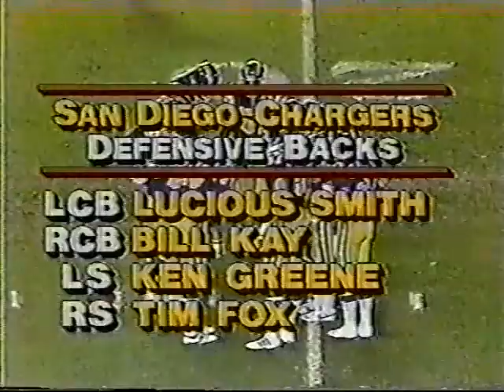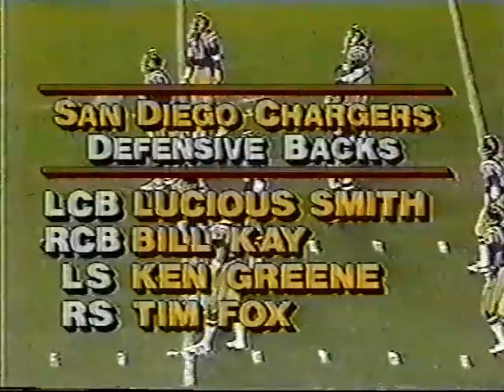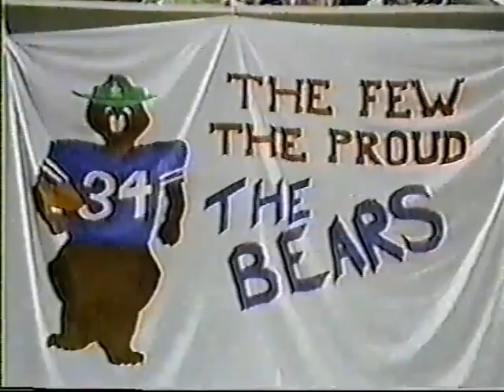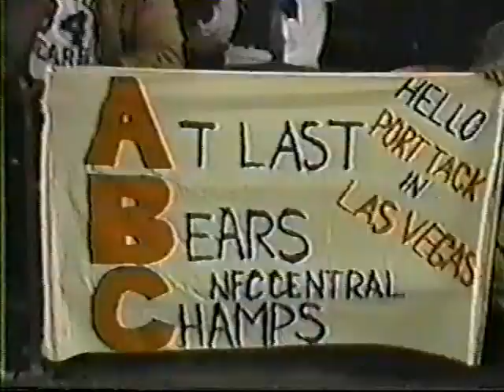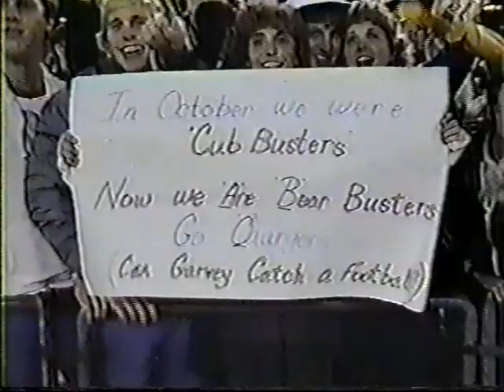Chicago Bears vs San Diego Chargers 1984 MNF 1st Half Week 14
Steve Fuller of the Bears goes down with a shoulder injury in the 1st Qtr. Rusty Lisch has to take his place. The Chargers at 6-7 will not qualify for the playoffs, but still playing inspired football.